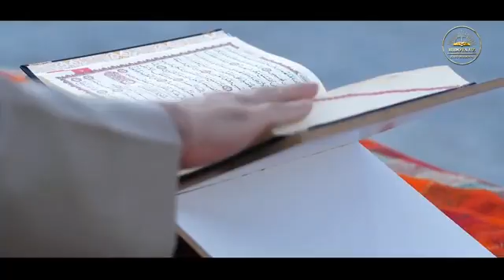ЖИСМОНАН СОҒЛОМ ЁШЛАР ЮРТНИНГ БУЮК КЕЛАЖАГИ ГАРОВИДИР!